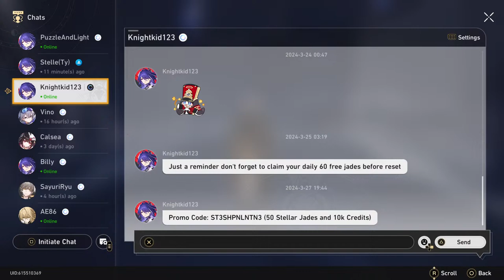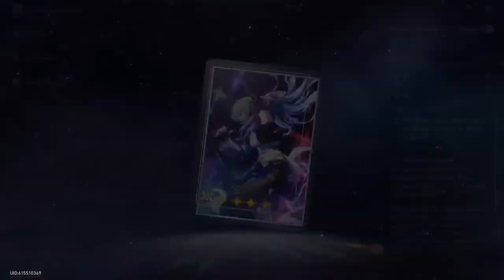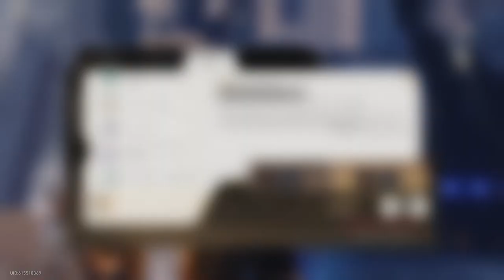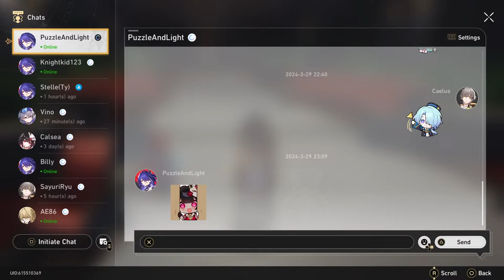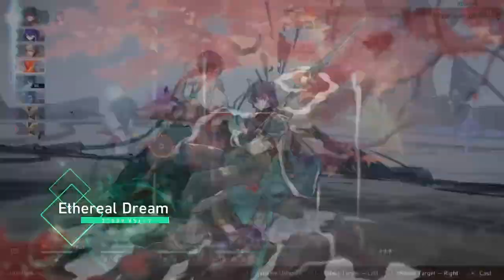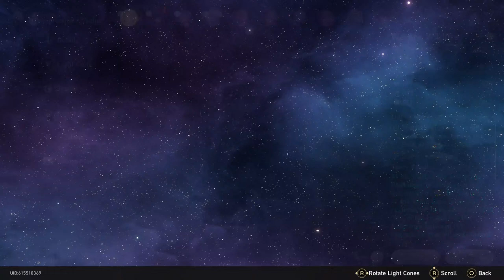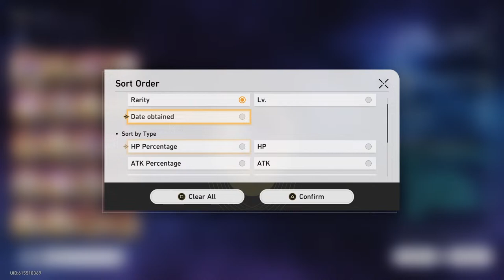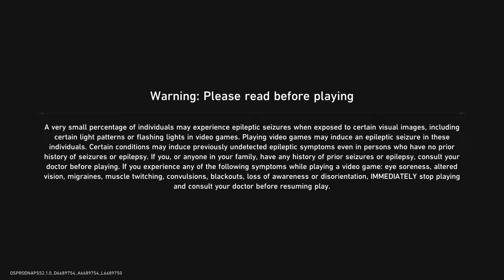Star rail part 189 may our journey lead us starward!